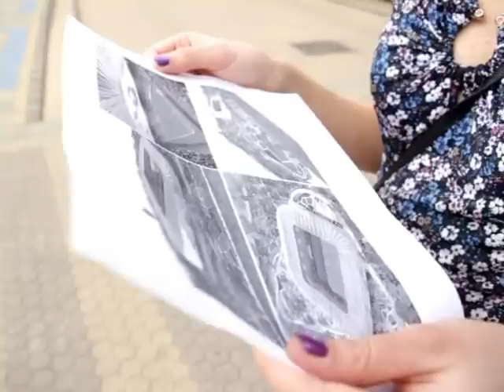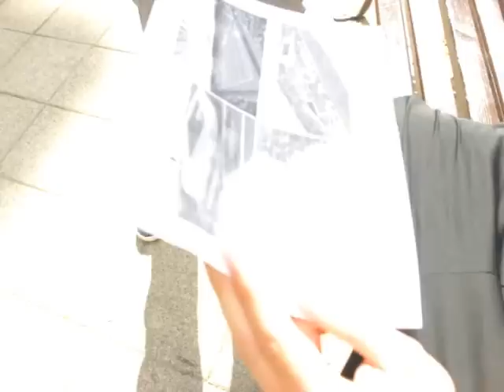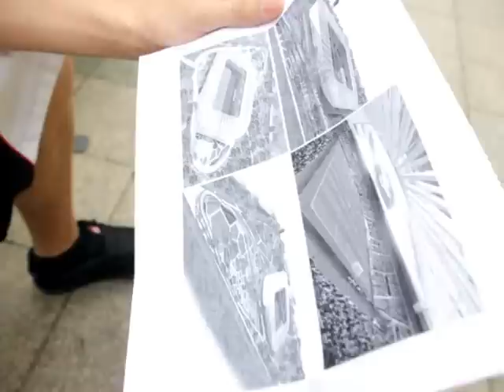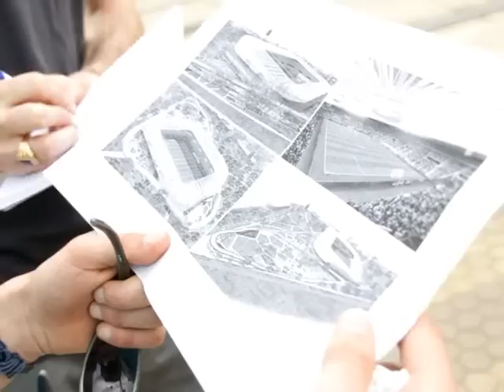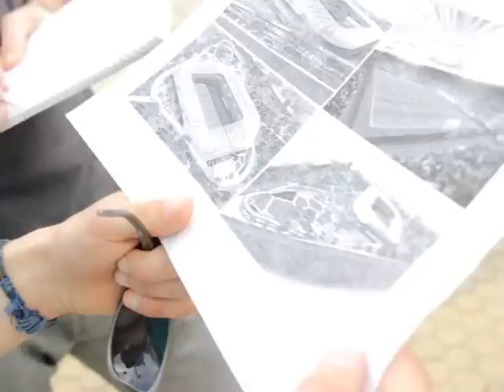Hogy tetszik Önnek az új stadion? - haon.hu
--Első látásra számomra túl egyszerűnek tűnik, kicsit grandiózusabb létesítményt képzeltem el -- vélekedett Varnyu András, majd saját elképzeléseit is megosztotta lapunkkal: -- Talán lehetett volna néhány sportlétesítményt mellé építeni, például egy wellness--központot.